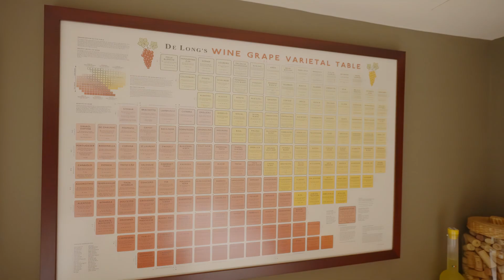Just Listed | 80 Douglas Drive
JustListed | Discover a rare gem in the heart of Toronto's most coveted NorthRosedale neighbourhood. This handsome residence, with its distinctive façade and roof peak, seamlessly blends traditional charm with tasteful updates and exudes warmth and character.Nestled on a tree-lined street and near top-rated private (Branksome) and public schools (Whitney and OLPH).

Improvements have been beautifully completed in harmony with the history of this circa 1926 residence. Finished lower level offers superb bonus space for rec and play rooms and dream wine cellar.

📍 80 Douglas Drive, Toronto.